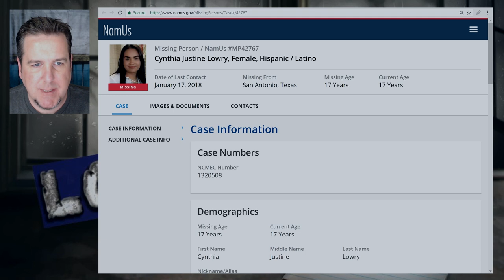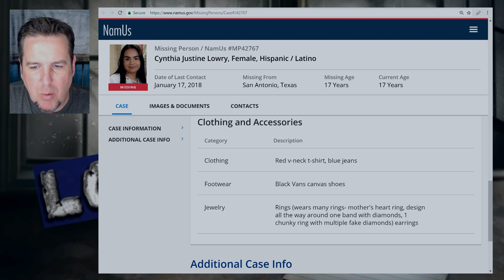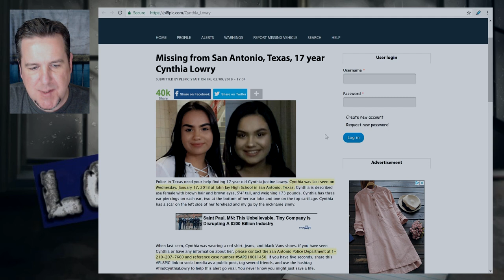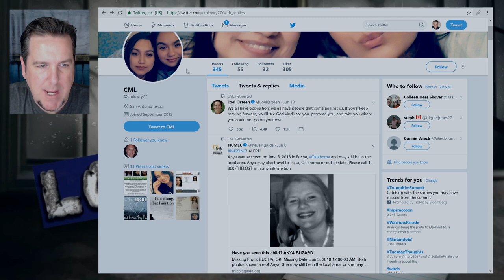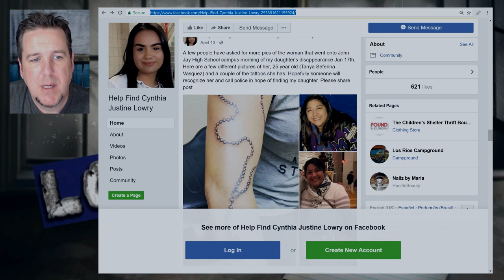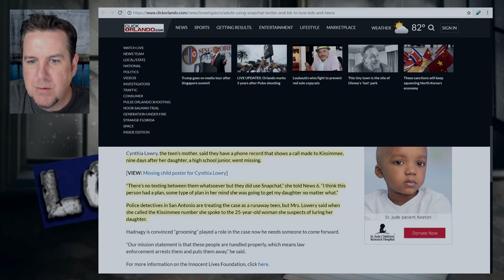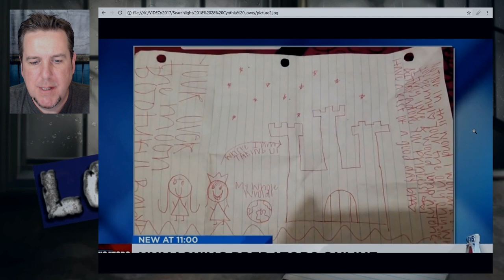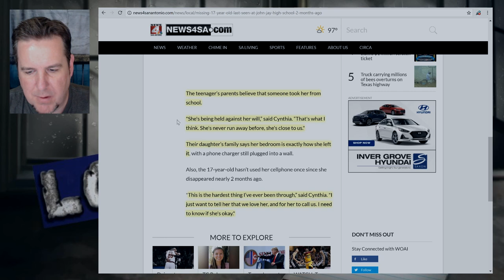Cynthia "Binny" Lowry on Brainscratch Searchlight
If you have any info on the whereabouts of Cynthia Lowry, please contact the San Antonio Police Department at 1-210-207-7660 and reference case number SAPD18011450.